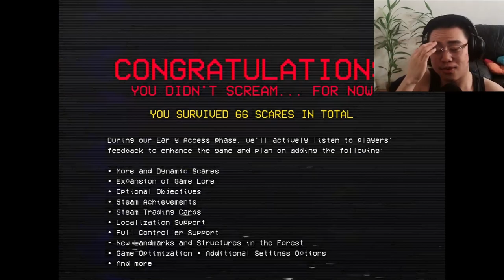YOU SCREAM YOU LOSE (Don't Scream)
Patsuan just needs to not scream the entire video and he wins 10,000$ (hopefully)

patsuan, patsuan69